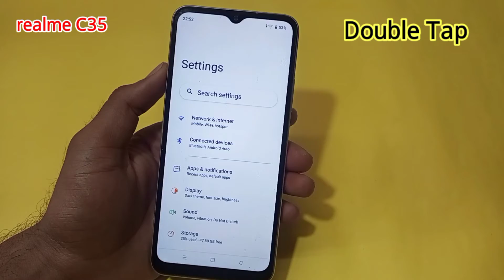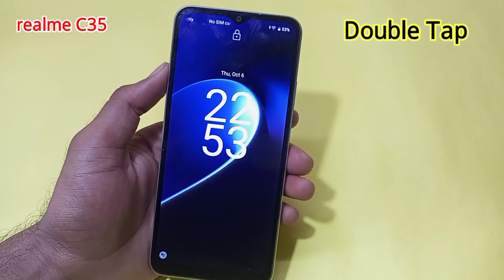realme c35 me double tap setting | double click on off screen in realme c35 | realme c35 smart touch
Hello friends aaj ki is video me maine aap logo ko bataya hai ki realme c35 me double tap to turn on off screen setting kaise kare